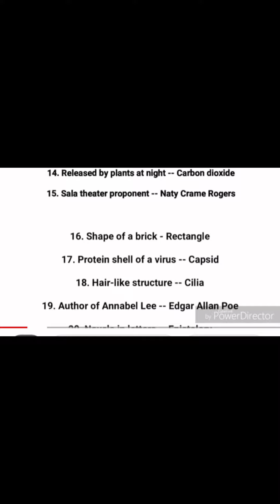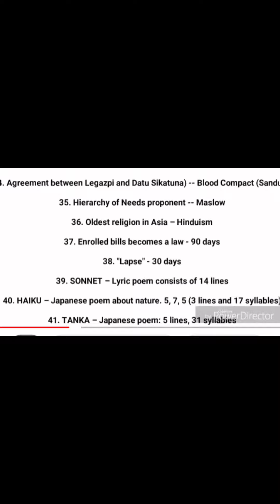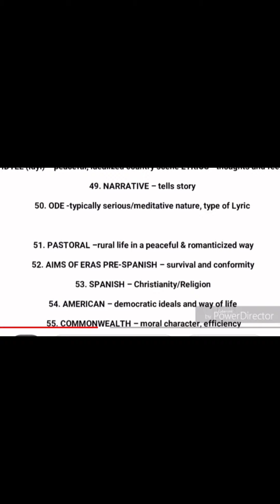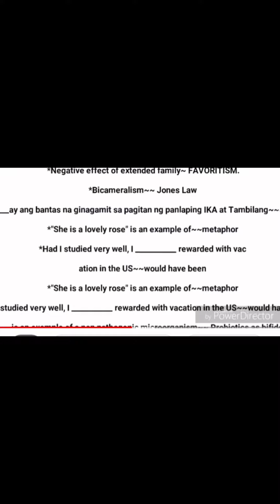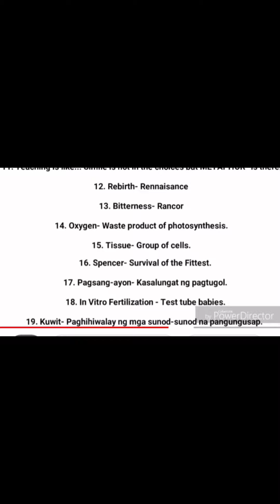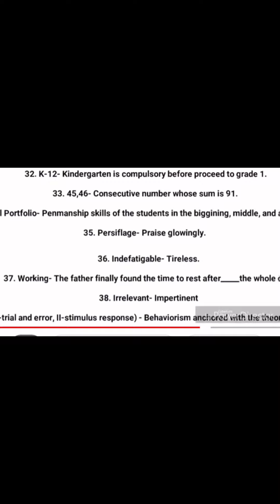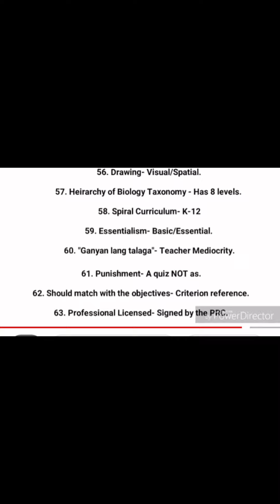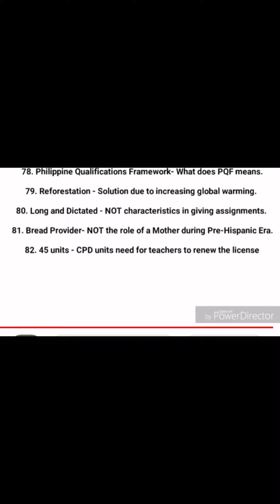GENERAL EDUCATION_Bullet Important Terms